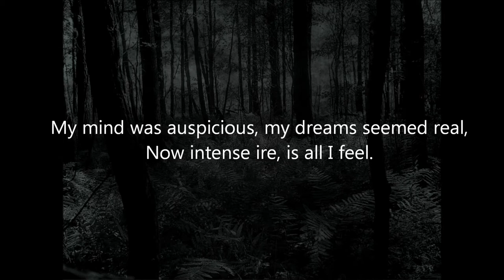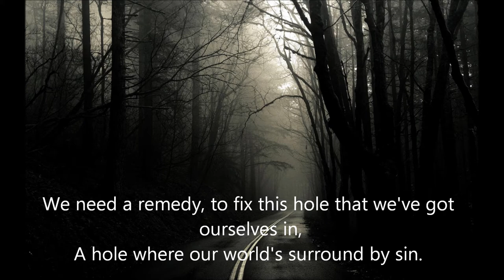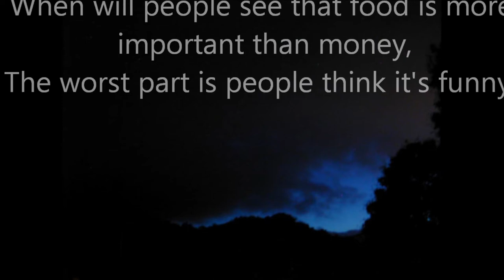A Dying World - Matt Coates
This is a poem I wrote, I have been having mixed emotions and really deep thoughts lately. I had to express myself and at least get some what of my outlook on life out there. Hope you enjoy it! If not, thanks for the view anyways!

The pictures do not belong to me nor does the piece, They are just extra things I thought were suitable for this video! The piece is called Guilty - Ryann Check out his page! RyannMusical.

Fighting the battle, with this fierce pain.
I can feel, my energy drain.
Stuck in a standstill, watching my world fall apart,
We should have known, right from the start.

My mind was auspicious, my dreams seemed real,
Now intense ire, is all I feel.
The world is now filled with malevolent tendencies,
Yet in the end we all share relationships and dependencies.

The world is oblivious, it lacks aspiration,
Everyone needs to gain inspiration.
We need a remedy, to fix this hole that we've got ourselves in,
A hole where our world's surround by sin.

Our world is merely, a horrible place.
These problems shouldn't exist, that we're forced to face.
Wrathful thoughts possess the worlds mind,
Forcing us all to be the same kind.

It's all about business, money and debt,
Until the point where it becomes a huge threat.
Life isn't supposed to be like this,
This world has ruined the greatness of bliss.

The days are ending, it's evident,
our lives could have been so elegant.
Everyone chooses to carry on with their ways,
now it's our fault, that we can count down our days.

A predilection towards entertainment and fame,
if this continues, things will remain the same.
When will people see that food is more important than money,
The worst part is people think it's funny.

Our inclination is now way off track,
Everyone is heartless and sympathy we lack.
Bring back the days, where we once had hope,
It might make it easier, for this mind to cope.

©  Matt Coates - 2012